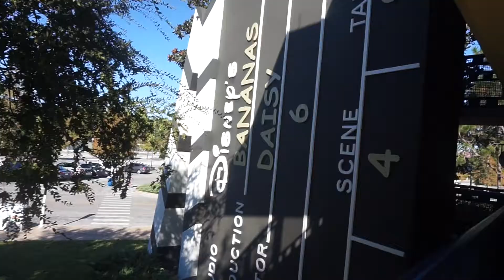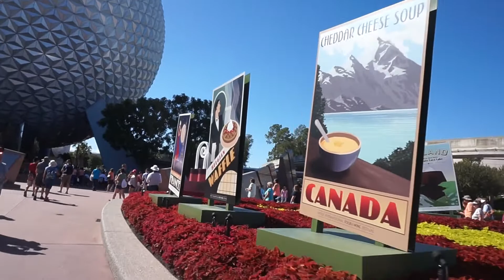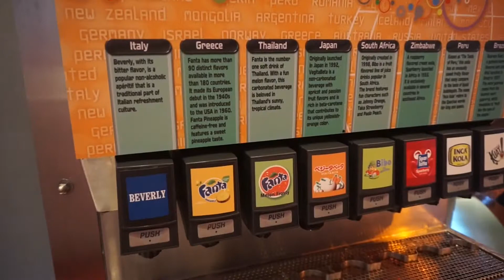DISNEY DIARIES: EPCOT, HALLOWEEN & ANIMAL KINGDOM | Sophh Bee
LET'S OPEN THIS DESCRIPTION UP!

HELLO MY LITTLE HUNNY BEES!

Here's the first Vlog of my time at Disney World. I had such a blast there at the happiest place on earth that I hope I can give it justice!

Edited: iMove
Camera: iPhone 6s and Sony a5000